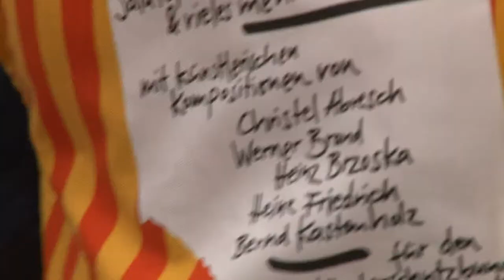Küchengeflüster #15 mit Ursula Joa, Kinderschutzbund Neustadt/Bad Dürkheim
Küchengeflüster ist die Kochsendung im OK Weinstraße. Moderator Markus Merkler lädt auch in diesem Jahr interessante Gäste aus der Region ein: In dieser Ausgabe begrüßt er Ursula Joa vom Kinderschutzbund Neustadt/Bad Dürkheim und spricht mit ihr über ihre wichtige Arbeit in diesem Verein.
Dabei kochen beide einen spanischen Bohneneintopf.